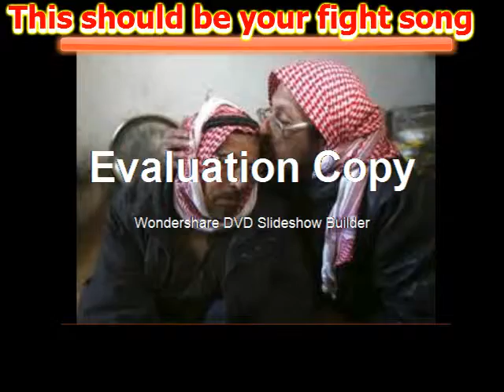refugee commercial 2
a preview of how refugees lives persuading the public to help.